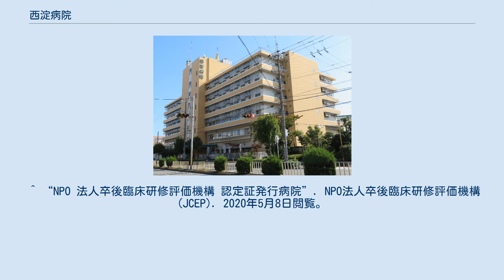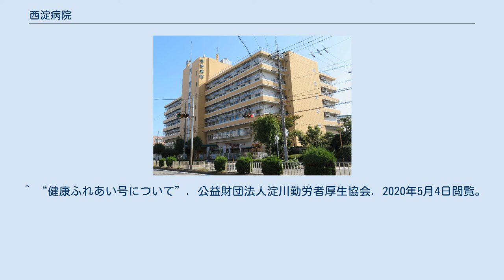西淀病院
西淀病院（にしよどびょういん）は、公益財団法人淀川勤労者厚生協会が大阪府大阪市西淀川区野里に設置する病院。
 救急告示病院(年間救急車取扱い件数2,300件以上)に指定されている。
 一般病棟（108床）、地域包括ケア病棟（54床）、回復期リハビリテーション病棟（56床）、血液透析室（25床）を備える。
 全日本民主医療機関連合会（民医連）加盟病院。
 (この節の出典) (この節の出典) （下表の出典） 病院の理念により、差額ベッド料（個室料）を徴収していない。
 患者送迎バス『健康ふれあい号』（無料）を独自に運行している。
 ^ “二次救急医療体制（大阪市医療圏）”. 大阪府. 2020年5月12日閲覧。
 ^ a b “西淀病院”. 臨床研修病院ガイドブック2021年度版. 2020年7月2日閲覧。
 ^ “全日本民医連事業所一覧：大阪府”. 全日本民主医療機関連合会. 2020年5月4日閲覧。
 ^ “あゆみ”. 公益財団法人淀川勤労者厚生協会. 2020年5月16日閲覧。
 ^ a b c d e f g h i j k l “大阪府医療機関情報システム”. 大阪府. 2020年5月6日閲覧。
 ^ “NPO 法人卒後臨床研修評価機構 認定証発行病院”. NPO法人卒後臨床研修評価機構 (JCEP). 2020年5月8日閲覧。
 ^ “大阪府医療機関情報システム”. 大阪府健康医療部保健医療室保健医療企画課企画調整グループ. 2020年7月13日閲覧。
 ^ “差額ベッド代はいただきません”. 西淀病院. 2020年5月3日閲覧。
 ^ “健康ふれあい号について”. 公益財団法人淀川勤労者厚生協会. 2020年5月4日閲覧。